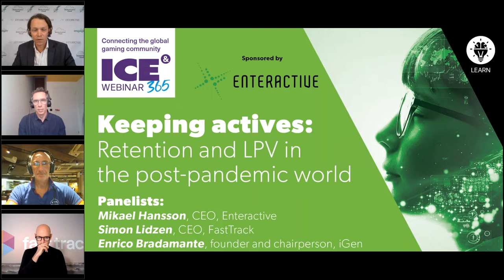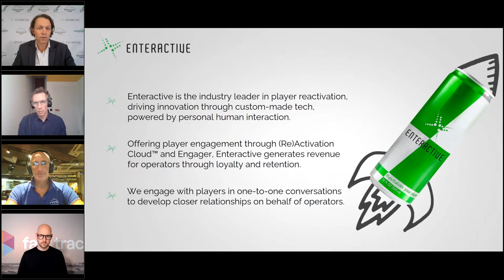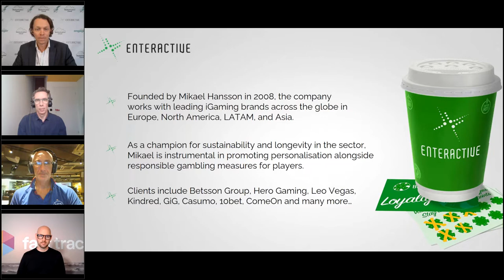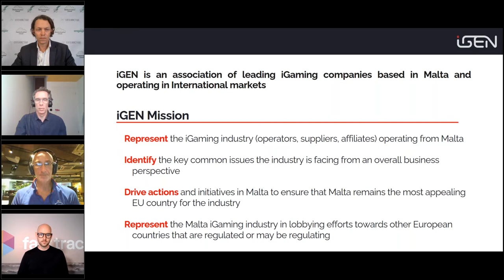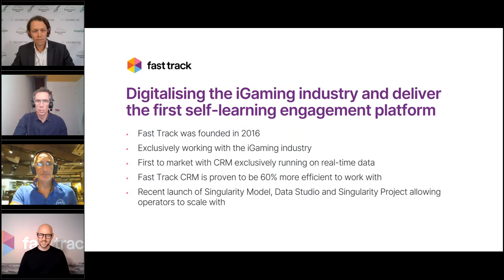Enteractive – Keeping actives retention and LPV in the post pandemic world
Keeping active players loyal and playing on a regular basis is not easy.  Changing regulations, intense competition, and low engagement with emerging audiences all contribute to lost revenues for even the most established operators across iCasino and Sportsbook.

Free bets and bonus offers are yesterday’s player magnets for most operators, so understanding how to keep registered players interested in iGaming entertainment has never been more crucial to stay ahead of the game.

In this webinar, Enteractive CEO Mikael Hansson invites Simon Lidzen (Fast Track founder) and Enrico Bradamante (iGen founder) to discuss how to minimise churned revenues and keep the players playing.

Key takeaways include:

How to engage with players to keep them enjoying the game in the changing iGaming environment

What benefits different communication channels offer for player engagement across voice, SMS, email, and more.

Why operators must adapt player engagement strategies to ensure survival in an ever-changing iGaming ecosystem.